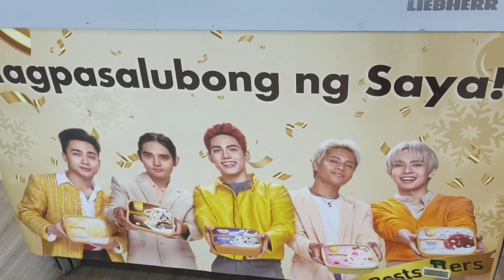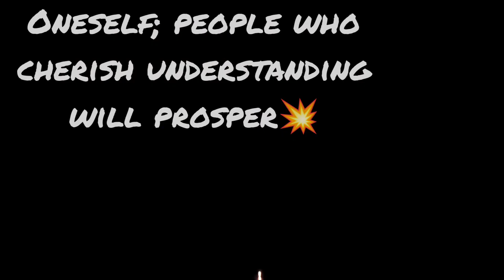8 M na Gusto; ng mga lalaki/ sa (Babae)8⁠-⁠)